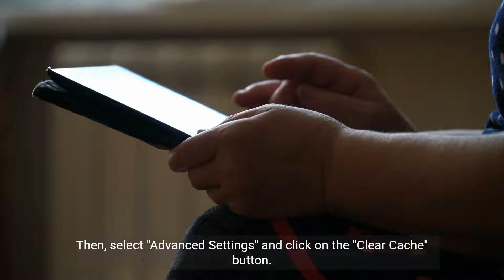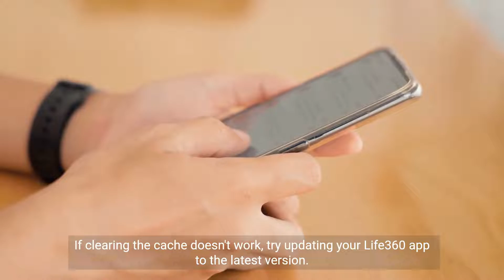How to Fix Life 360 Wont Let Me Sign In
Having trouble signing in to your Life360 account? Watch this tutorial video to learn easy troubleshooting steps to fix the issue and get back to using Life360.